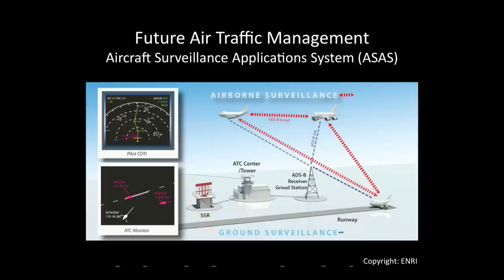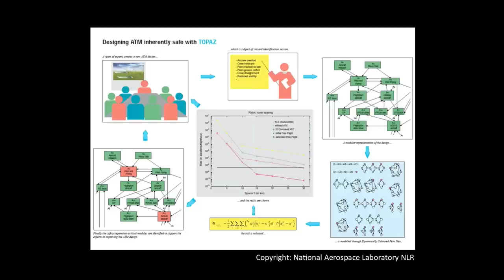Air Traffic Management: Eri Itoh at TEDxKyoto 2012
Airplane safety is key for Scientist Eri Itoh, who discusses the next generation in airline safety measures, and the benefit of  fusing the high-tech with the human senses.

Eri Itoh
Scientist
Let's compare driving a car to flying an aircraft. When a person drives a car, that person has windows on every side through which he can see surrounding car traffics. He has mirrors to use to better see behind the car and to the sides. And he has his own peripheral vision to use to sense what is around him. Not so when piloting an aircraft! Pilots are quite literally flying blind. They are not able to grasp surrounding aircraft through windows in cockpit. Pilots must fly following the instructions of air traffic controllers, who check the air traffic information via radar displays on the ground. However in the future, pilots would have the means to see what is around them just as the drivers of cars do. Dr. Itoh conducts research into a next-generation air traffic management, Aircraft Surveillance Applications System (ASAS), which will help pilots to better understand the surroundings of the aircraft, as well as improve safety and fuel efficiency. Her current research includes running large-scale simulations of future air traffic to verify the efficacy and safety of ASAS. To this research Dr. Itoh brings vast experience and training. She obtained her PhD from The University of Tokyo in 2007, and currently holds a position of a senior researcher with the Electronic Navigation Research Institute (ENRI), which is the only laboratory in Japan conducting research on air traffic management. She moved to France as a research fellow in the Eurocontrol Experimental Centre (EEC) in 2006, and is currently a visiting researcher at both the National Aerospace Laboratory NLR in The Netherlands and The University of Tokyo. The recipient of the prestigious McCarthy Award and John J. Green Award, Dr. Itoh has been a standing member of the International Council of the Aeronautical Sciences (ICAS) since 2010. For those whose job it is to fly the planes, and for those of us who are passengers in the planes, Dr. Itoh's work is a gift, not only for our own safety, but also for the future of commercial flight as we know it.

伊藤 恵理
科学者
「車を運転するとき、目視やミラーで周囲の状況を確認して車間距離を維持しますよね。でも、飛行機では目隠しをしたまま、レーダーを監視する管制官からの指示だけで飛んでいるような状態なんです」。伊藤恵理さんの研究テーマである次世代航空管制システム「ASAS」は、パイロットが周囲の状況を把握する手助けをし、安全で、かつ燃料効率のよい飛び方を選び、環境に優しい飛行の実現を目指しています。東京大学大学院で博士号を取得した伊藤さんは、2007年からは日本で唯一の航空管制に携わる電子航法研究所に在籍。またユーロコントロール実験研究所に博士研究員として渡仏し、現在はオランダ航空宇宙研究所と東京大学で客員研究員を兼任しながら、未来の航空交通をコンピューターで再現した大規模シミュレーションによりASASの安全性を評価。国際航空科学会議（ICAS）において McCarthy awardおよびJohn J. Green awardを授賞後、2010年からはICAS常任委員も務め、国際的研究活動にたずさわっています。